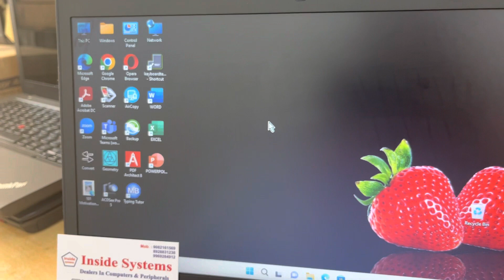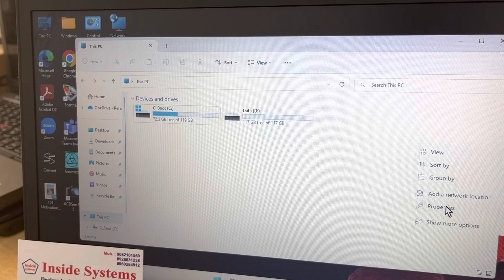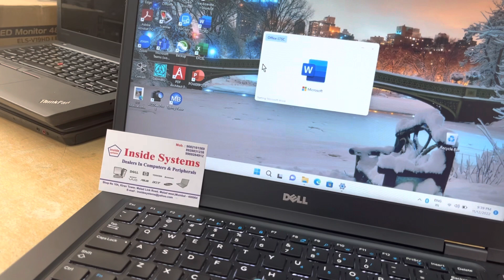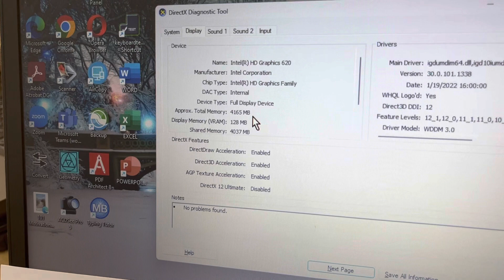Dell latitude e5480 || Laptop dealer in Mumbai || Second hand low prices laptop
Inside Systems
Used Laptop desktop SHOP
10A Kiran Tower, Malad Linkroad, Malad West, Opp Toyota Show Room